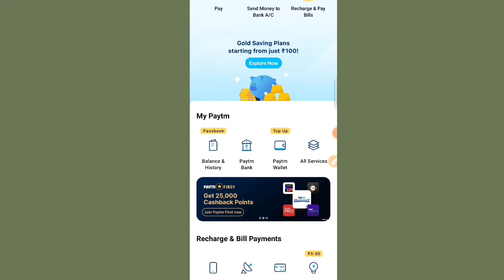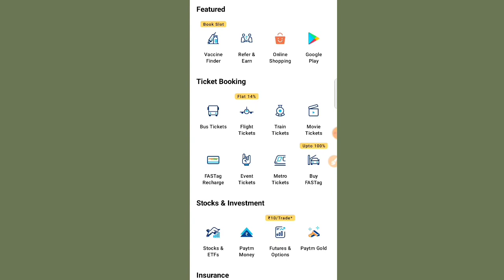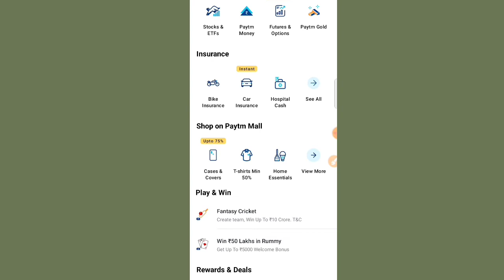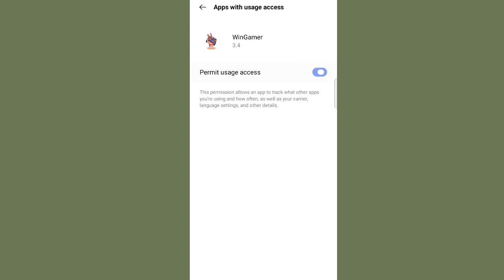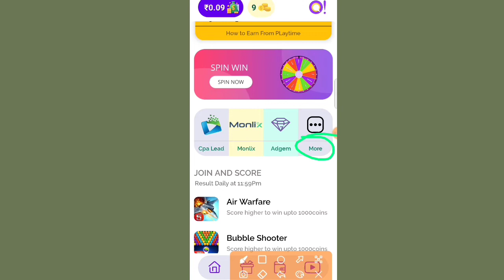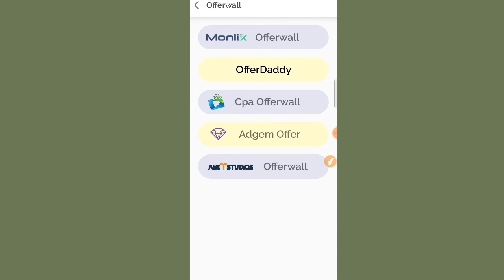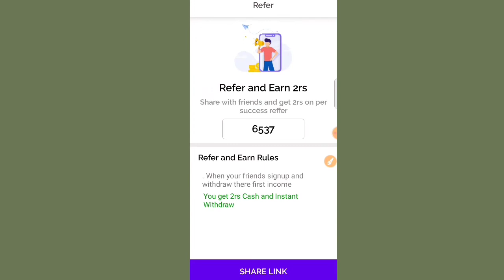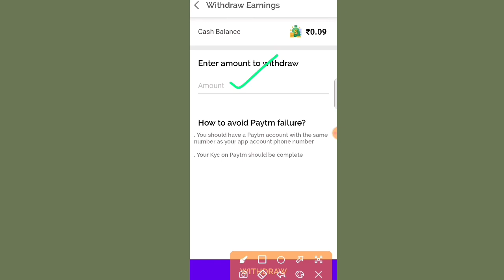New Apps Minimum Withdrawal 1 Rupee | Spin To Win PayTM Cash | Free Fire PayPal Google Pay Redeem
Please Start Tha Videos Fully Wach

Minimum withdrawal 10 in PayTM
Minimum withdrawal Rs20 in Bank
Free paytm cash without investment
Daily paisa app
instant redeem google play gift card
Daily paisa